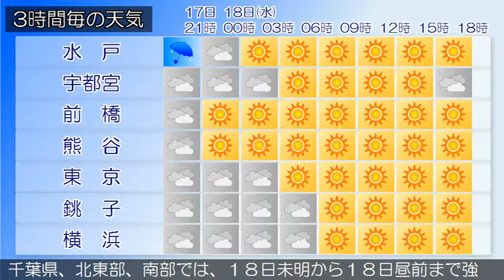2016/05/17 関東地方の天気予報 夕